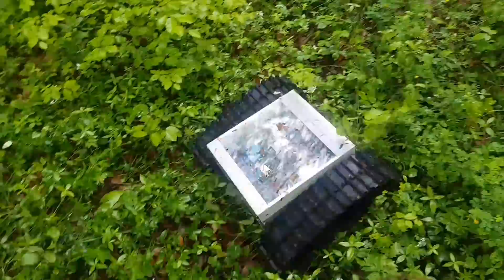RC Snow plow tank chassis v2 with e scooter motors 12v 250w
12v 250w motor with integrated 10:1 gearbox.

12t / 14t sprocket, 420 motorbike chain

2x 320A Brushed esc :